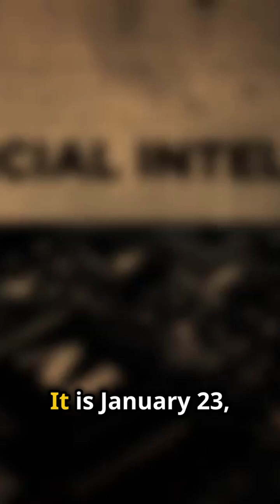Stargate: Revolutionizing AI or Overambitious Gamble?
OpenAI's Stargate Project is set to redefine the AI landscape with a staggering $500 billion investment, but will it be a success or a catastrophic failure? In this deep dive, we explore the unprecedented funding aimed at creating robust AI infrastructure in the U.S., the heavyweight partnerships with tech giants like SoftBank and Oracle, and the promise of hundreds of thousands of new jobs. However, skepticism looms as industry leaders, including Elon Musk, raise questions about the project's financial viability. Is Stargate the dawn of a new AI era, or just an overambitious gamble? Join the conversation in the comments and let us know your thoughts!